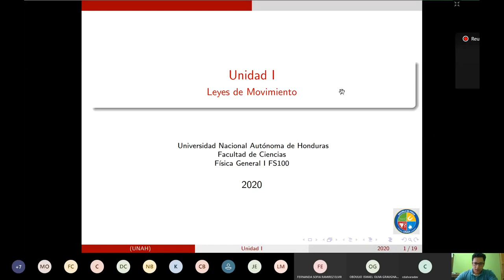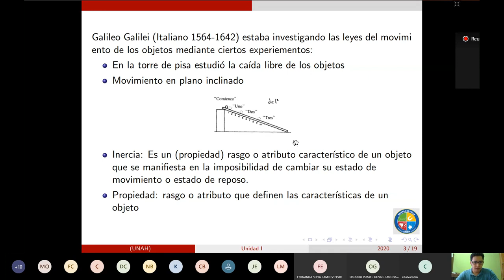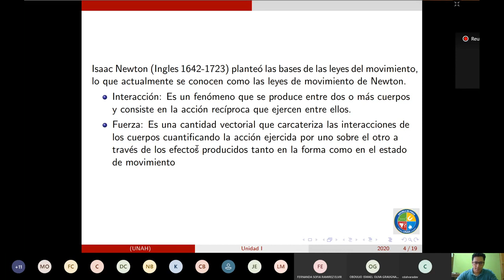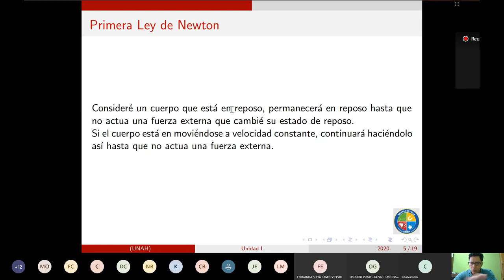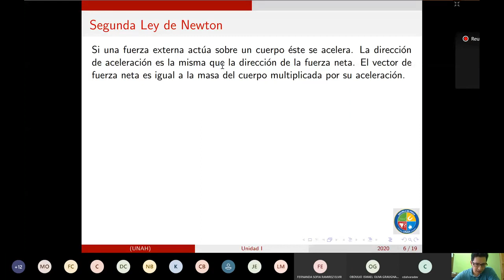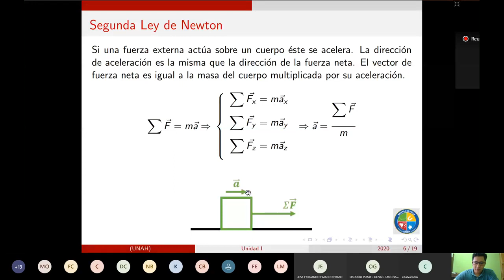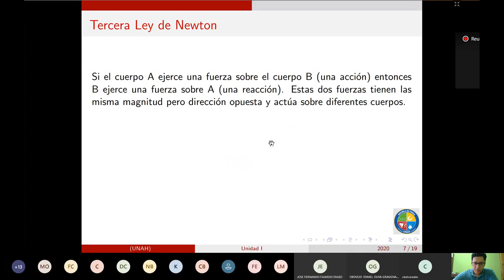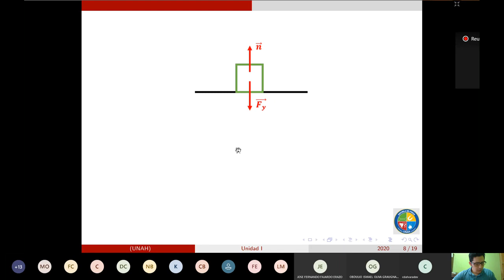010 Leyes del movimiento